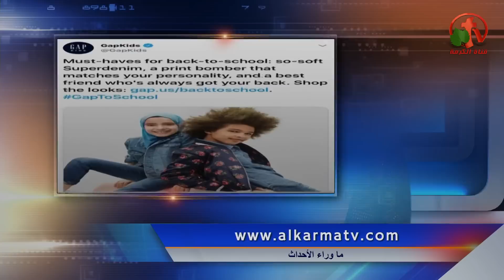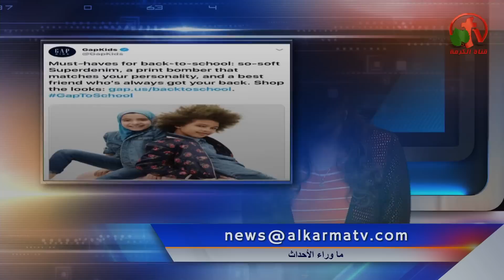جدل حول السبسي/أزمة الليرة التركية: دعم تميم ومقاطعة سلع أمريكية/خامئني يرد علي ترامب!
جزء من حلقة ماوراء الأحداث 15 أغسطس 2018 - Alkarma tv
السيسي يلتقي بالملك سلمان
Behind the Scenes Aug. 15, 2018